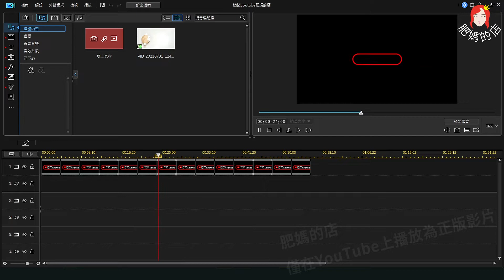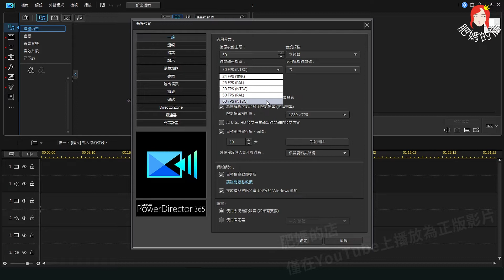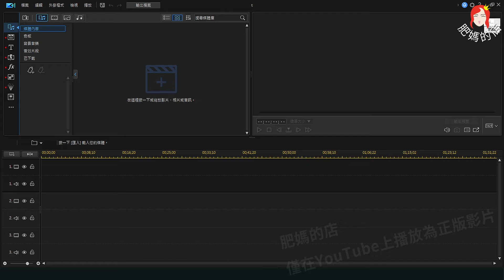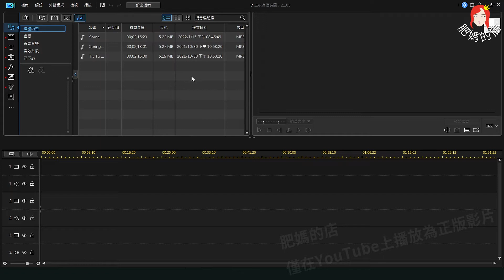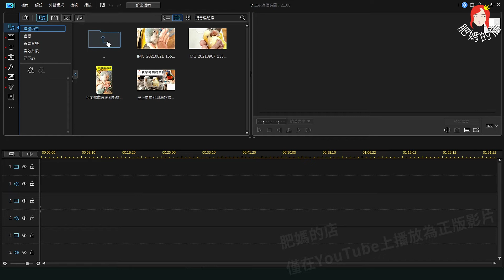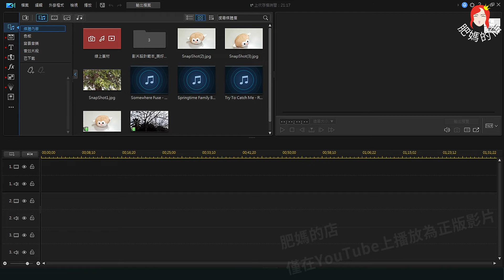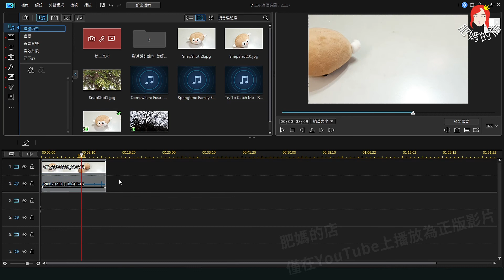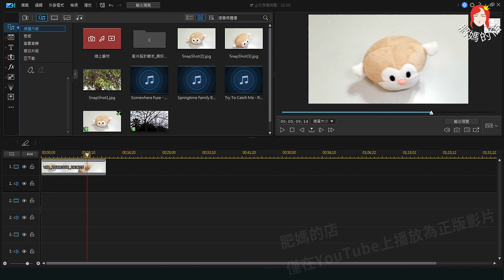【威力導演20版新手影片剪輯教學（2）】介面與專案管理｜ 威力導演365 | 2022年最新分享｜羅傑教練【PowerDirector 20 Video Editing Teaching (2)】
[PowerDirector 20 Video Editing Teaching (2)] Interface and Project Management｜ PowerDirector 365 | Latest sharing in 2022｜Roger Coach [PowerDirector 20 Video Editing Teaching (2)]